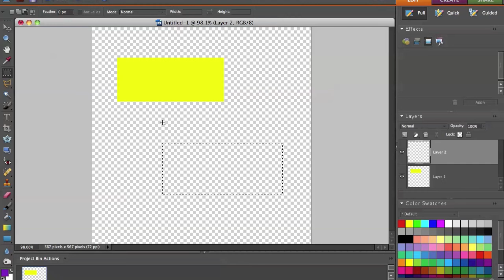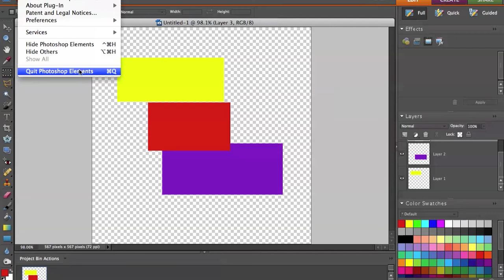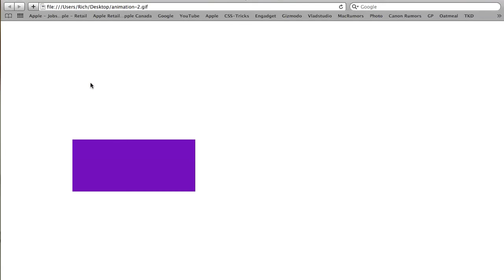Animated Gifs in Photoshop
Simple tutorial on how to create animated GIF's in photoshop.